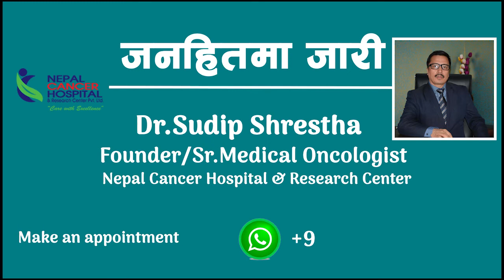"CANCER" Is Not The Answer | How Can Lung Cancer Affect You? | Dr. Sudip Shrestha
This video is all about  lung cancer in our body. Causes and effect based on the survey in Nepali community. Listen to the professional and be careful. Early deduction can save life.